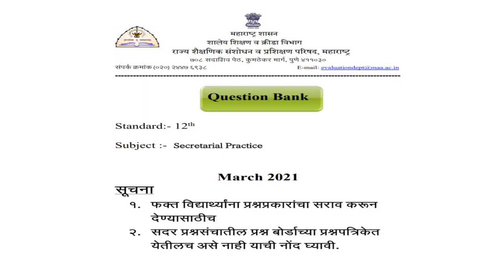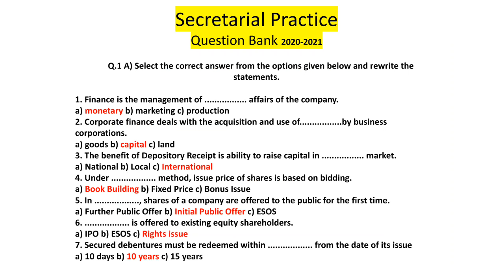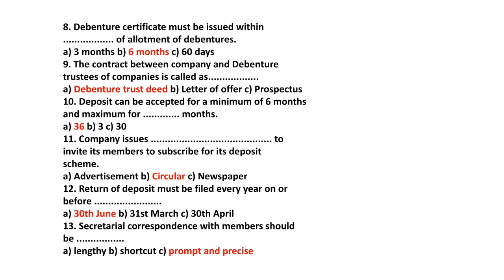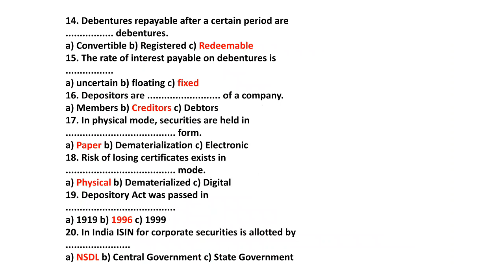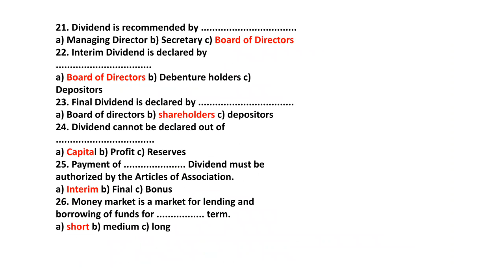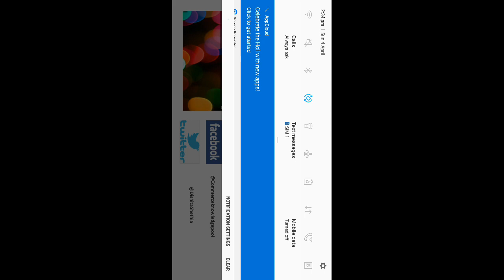Solution of SP Question Bank || Class 12th || Objectives - Part 1 Maharashtra Board Exam 2021